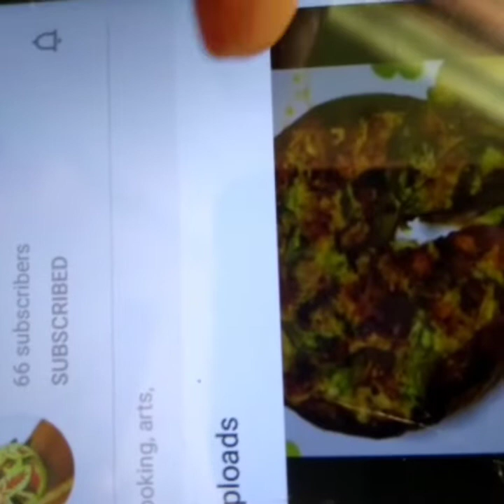Easy and healthy snack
It's a healthy snack especially children
  Ingredients
Egg 1
Milk 1cup
All purpus flour 1/2cup
Green spinach (chopped) 2tbl spoom
Carrot(grated) 2 tbl spoon
Onion 1/2portion(chopped)
Coriander leaves 2tbl spoon
Salt to taste
  Masala(your choice beef/chicken/vegetable, etc,..)